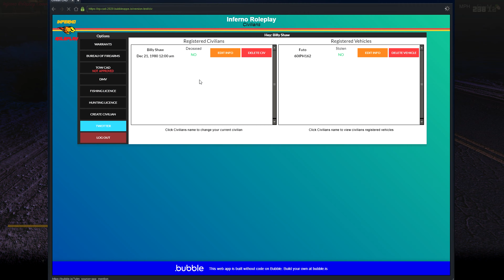GTA 5 Roleplay | Infeno Roleplay | FiveM | Camera Snatcher | Civilian #2 (Closed)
Last Video - Blaine County Sheriff's Office | Promotional Video | Inferno Roleplay Community

Windows 10
GIGABYTE Z370 AORUS Gaming 5
Intel Core i7-8700K Overclock To 5.2GHZ
G.Skill TridentZ RGB Series 16GB (2 x 8GB) 3200
ASUS Geforce GTX 1080TI Strix Gaming 11Gb Overclock to 2030 on core
500GB SSD
WD Blue 1TB Hard Drive
Corsair HX1200I Power Supply